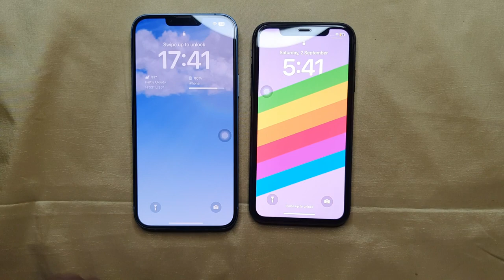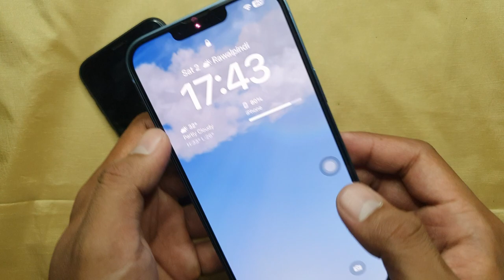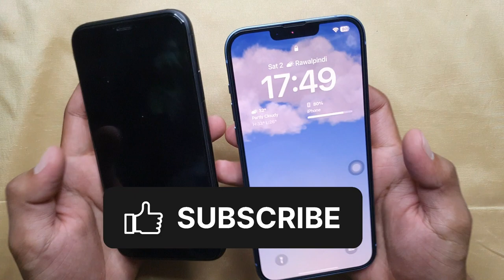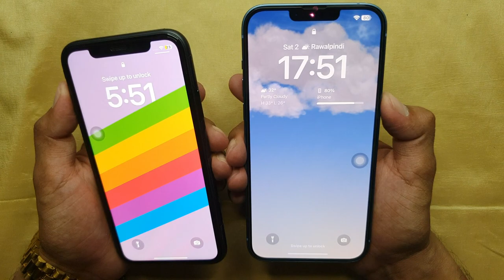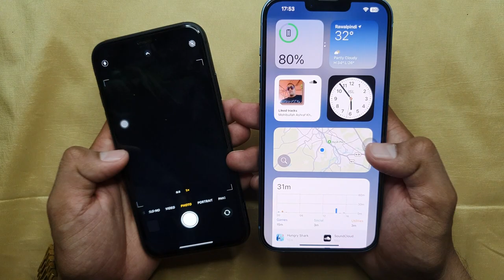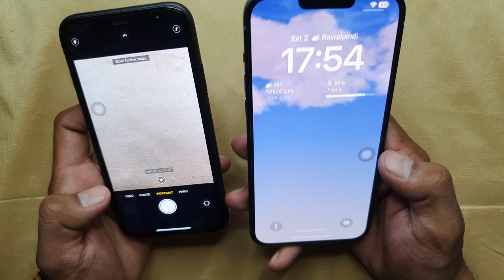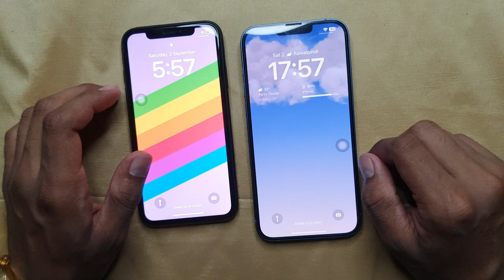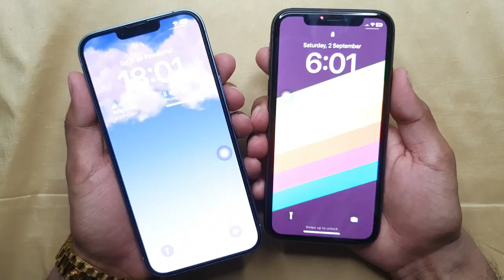iPhone 11 vs iPhone 14 Plus Ultimate Comparison Urdu Hindi- Action Mode iPhone 14 and Cinematic Mode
Welcome to our comparison video between the iPhone 11, iPhone 14 Plus, and a sneak peek into the highly anticipated iPhone 15. In this video, we'll take you through a detailed analysis of how these three iconic iPhones stack up against each other, helping you make an informed decision as you navigate the ever-evolving world of smartphone technology.
In this in-depth comparison video, we will take a closer look at two iconic smartphones from Apple: the iPhone 11 and the highly anticipated iPhone 14 Plus, which is set to redefine the smartphone landscape in 2023. We'll also briefly touch on what we can expect from the rumored iPhone 15. So, if you're contemplating an upgrade or simply curious about the latest iPhone models, this video is your ultimate guide.

Let's kick things off by examining the design evolution. The iPhone 11, released in 2019, features a classic and familiar design with its glass back and aluminum frame. Meanwhile, the iPhone 14 Plus showcases a radical departure with its sleek, futuristic aesthetics, thanks to its ceramic back and titanium frame. Rumors also suggest that the iPhone 15 will continue this trend, making it an exciting prospect for design enthusiasts.

Moving on to the display, the iPhone 11 sports a 6.1-inch Liquid Retina display, offering vibrant colors and crisp visuals. In contrast, the iPhone 14 Plus boasts an even more immersive experience with its 6.7-inch ProMotion XDR display, which promises brighter, more detailed visuals and smoother scrolling. While we don't have concrete information on the iPhone 15's display, it's likely to incorporate cutting-edge technology for an unmatched viewing experience.

Now, let's dive into performance. The iPhone 11 is powered by the A13 Bionic chip, which delivers snappy performance for everyday tasks and gaming. On the other hand, the iPhone 14 Plus will feature the formidable A16 Bionic chip, offering blazing fast speeds and improved AI capabilities. As for the iPhone 15, we can only anticipate that it will continue the trend of pushing the boundaries of smartphone performance.

Photography enthusiasts, take note. The iPhone 11 boasts a dual-camera system with 12MP lenses, delivering excellent photo and video quality. In contrast, the iPhone 14 Plus is rumored to introduce a groundbreaking triple-camera setup with enhanced low-light performance and advanced computational photography. Apple's commitment to innovation in this department is a clear indicator of what we can expect from the iPhone 15's camera system.

Battery life is a crucial factor for many users. The iPhone 11 offers decent battery life, but the iPhone 14 Plus is expected to provide a substantial improvement, thanks to its more efficient A16 Bionic chip and optimized software. While details on the iPhone 15's battery life are yet to be confirmed, Apple typically aims to enhance this aspect with each new iteration.

Both the iPhone 11 and iPhone 14 Plus run on Apple's latest iOS, but the latter will likely receive longer software support, ensuring it stays up-to-date for years to come. When the iPhone 15 is eventually released, it will surely feature the latest iOS version, ensuring it remains competitive in the software department.

The iPhone 11 is a solid choice for those on a budget, while the iPhone 14 Plus promises to be a technological marvel with its cutting-edge features and design.

iPhone 11 offers a vibrant LCD screen with True Tone technology. However, the iPhone 14 Plus steps up the game with a ProMotion OLED display, boasting higher resolution, deeper blacks, and a smoother 120Hz refresh rate, enhancing the overall user experience. We can only imagine what innovations the iPhone 15 might bring in this department.

Performance enthusiasts will appreciate the iPhone 11's A13 Bionic chip, which still holds its own in 2023. However, the iPhone 14 Plus boasts the powerful A16 chip, which offers substantial performance gains, making multitasking and gaming a breeze. Speculation surrounds the iPhone 15's processor, promising groundbreaking advancements that could revolutionize mobile computing.

For photography enthusiasts, the iPhone 11 offers impressive dual-camera capabilities. The iPhone 14 Plus raises the bar with an even more advanced camera system, including improved low-light performance and computational photography features. As for the iPhone 15, the camera upgrades are a closely guarded secret, leaving us eagerly anticipating what Apple has in store for us.

Both the iPhone 11 and iPhone 14 Plus run on iOS, with the latter benefiting from the latest iOS 16, which introduces new features and optimizations. While we can only speculate about the software improvements in iPhone 15, it's safe to assume that Apple will continue to refine its ecosystem for a seamless user experience.